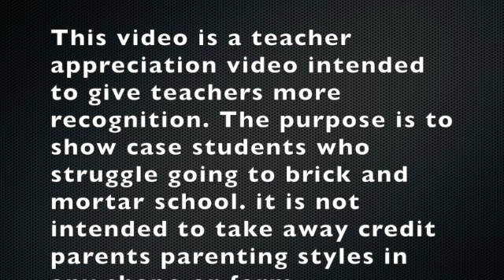Teachers Helping Students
In less than two minutes you will learn how teachers work hard to help students fit in. Lots of teachers are being undermined and underappreciated nowadays, but Chuckie Charley sees the value in his teacher. Please watch how his teacher goes above and beyond for him to feel comfortable in his learning environment.

My passion is teaching. Let's keep America strong by reading more at home. Check my free beginning reading video to assess anyones reading progressions.